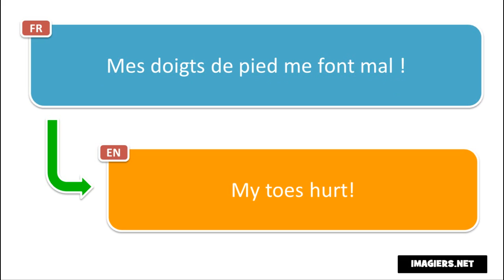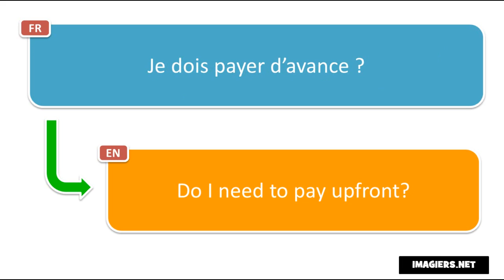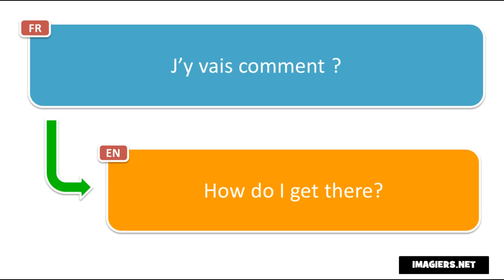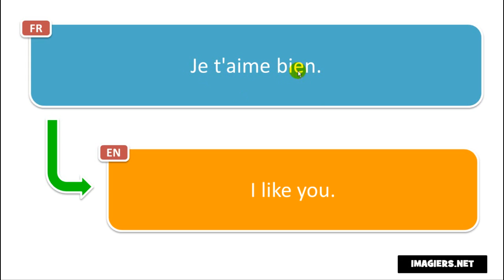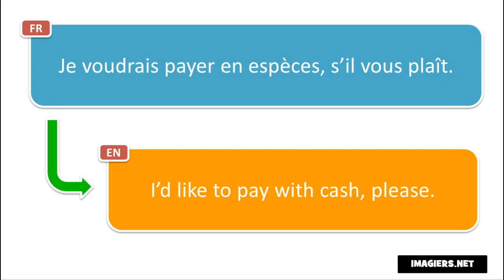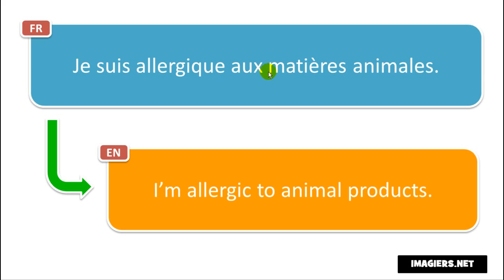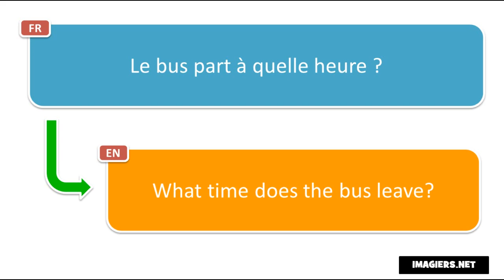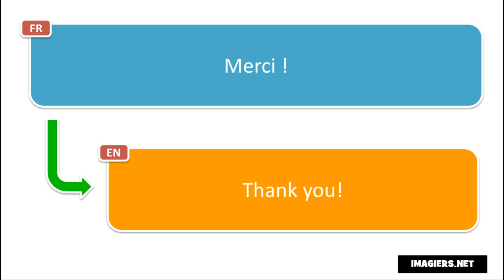Вивчаємо французську # Découvrez 500 phrases en français pendant que les autres dorment # Volume 2